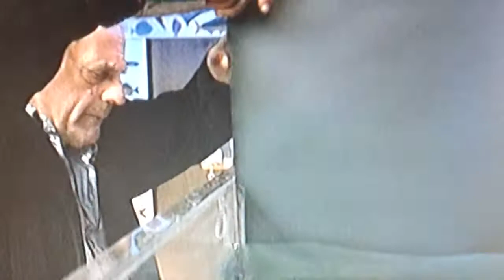PIRANHA 3DD...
Scena iniziale film Hkrror